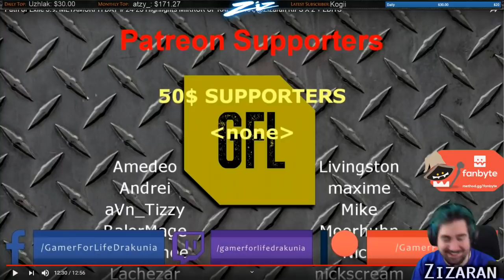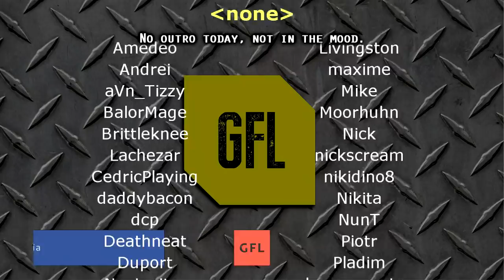Path of Exile 3.9: METAMORPH DAY #26-27 Highlights @Zizaran REACTION TO HIS EDITS MIRROR OF KALANDRA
50$ Patrons: NONE